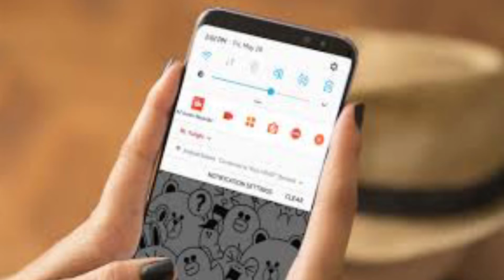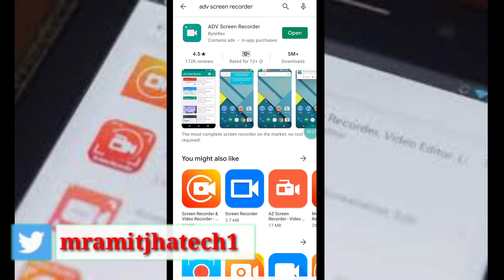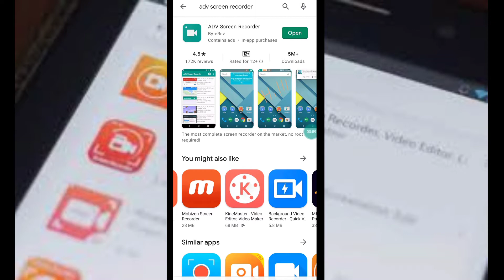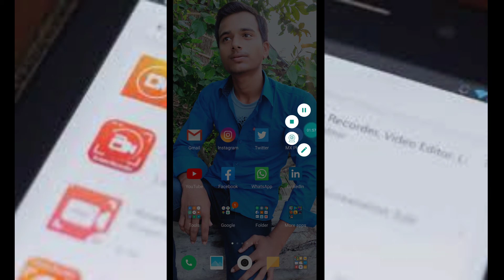अपना मोबाइल स्क्रीन रिकॉर्ड करना सीखें? || Mobile ka screen recording kaise kare? | How to record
अपना मोबाइल स्क्रीन रिकॉर्ड करना सीखें? || Mobile ka screen recording kaise kare?  | How to record mobile screen

Hello friends swagat hai aap sabhi ka hamare YouTube channel per

Tags;